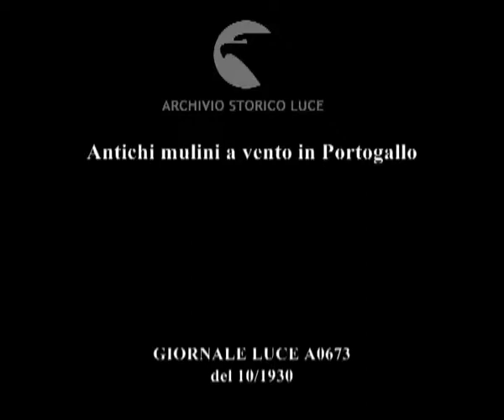Antichi mulini a vento in Portogallo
Descrizione sequenze:Un gruppo di caratteristici mulini a vento nella regione portoghese dell'Estremadura ; i vecchi mulini ancora funzionanti ; sacchi di farina trasportati a dorso d'asino ; la bestia carica si allontana nella campagna ; sullo sfondo la sagoma di un mulino ;